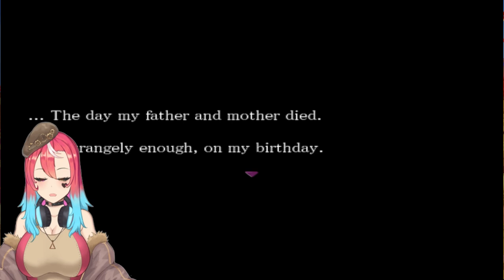So, Just Like This our Story Unfolds - The Forest of Drizzling Rain [1]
Hi! I'm Aya!